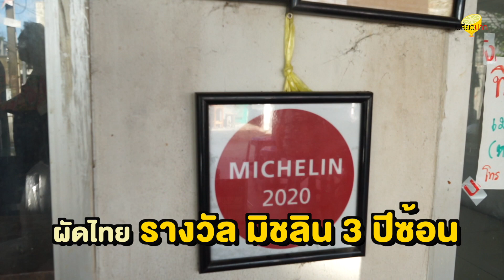ผัดไทยเตาถ่าน รางวัลมิชลิน (ผัดไทยไร้เสียง) l เปรี้ยวปากรีวิว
ผัดไทยเตาถ่าน ผัดไทยมิชลิน หอม เส้นนุ่ม เหนียว รสชาติเข้มข้นเข้าเส้น ที่มาฉายา ผัดไทยไร้เสียง เกิดจากคุณเอเจ้าของร้านและพนักในร้านล้วนเป็นผู้บกพร่องทางการได้ยิน ผัดไทยเป็นสูตรโบราณ ที่ปรับจนอร่อยได้ที่มีเทคนิคการผัด การห่อ ที่ทำให้เส้นเหนียวนุ่มอร่อยนาน ไปจนถึงท็อปปิ้งต่างๆ ที่ใส่ลงไปก็อร่อยเสริมรสชาติกันไปอีก กากหมูที่นี่เด็ดมาก ต้องลอง เส้นจะมี เส้นเล็กและวุ้นเส้น ออเดอร์ปัง ผัดทีละ 3 กระทะ ยังไม่ทัน ไปลองชิมผัดไทยที่อร่อยสมมงฯ มิชลินกันจ้า
⭐️: บ้านใหญ่ผัดไทยเตาถ่าน (ผัดไทยไร้เสียง)
📍: ซอย อินทามระ 47
⏰: เปิด 10.00 – 19.00 น. (หยุดทุกวันอาทิตย์)